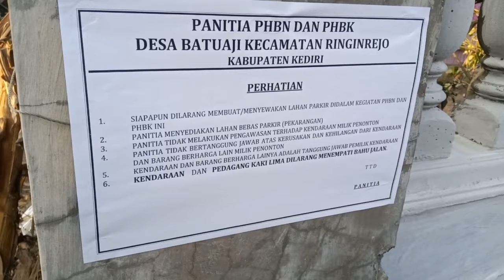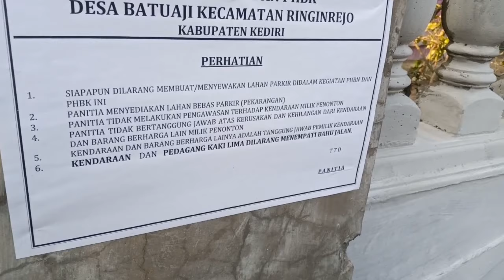ELLYA MUSIC CEK SOUND - PERSIAPAN KARNAVAL BATUAJI